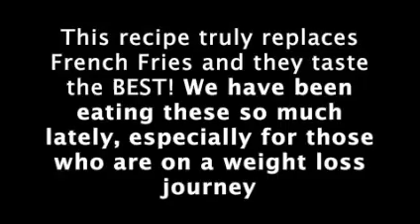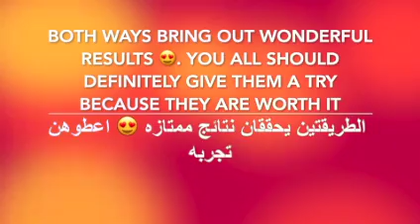ASMR Non-Fried Fries, Healthy, Weight loss بطاطيس لتخسيس, تنرليل الوزن, بدون قلي, سهل و لذيذ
These potatoes are CRUNCHY
This is recipe is the best for those of you who crave Fries during your weight loss journey. It is very easy, tasty, crunchy. Can't ever get enough!!!